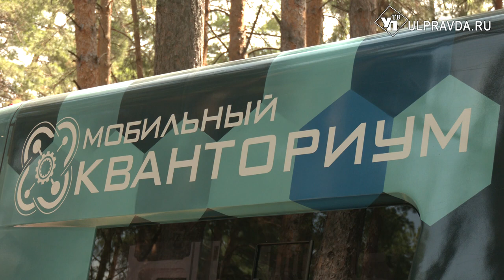Запустили мозги, обогнали Илона Маска. Мобильный кванториум разъезжает по детским лагерям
К детям из туристической деревни «Артеково» приехал мобильный кванториум. Это новый формат в Ульяновской области. Технологическая газель курсирует по детским лагерям региона с начала лета. Внутри VR- оборудование, роботехника, биологическая лаборатория.